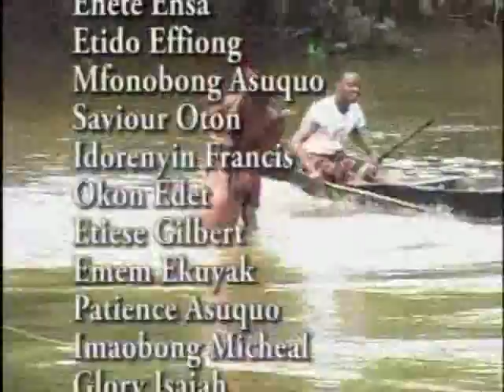Nse Obot - Stand 60 - Nigerian Gospel Songs😍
This gospel ministration is a reminder that God never fails. He is faithful. He is awesome. He does mind-blowing things. Believe him and let your testimonies pour through. Amen.